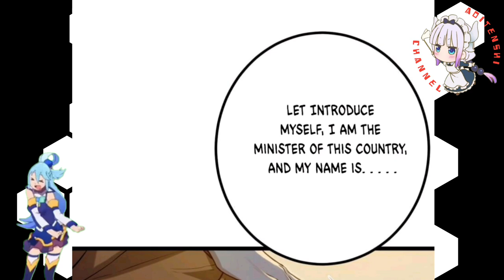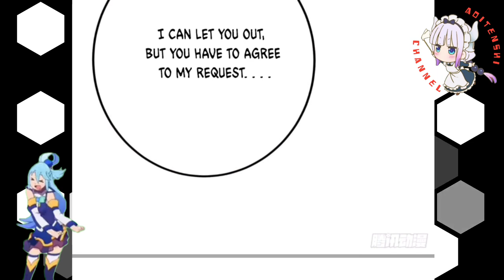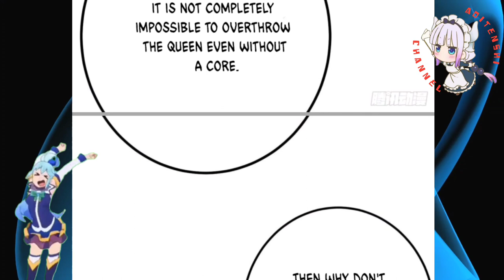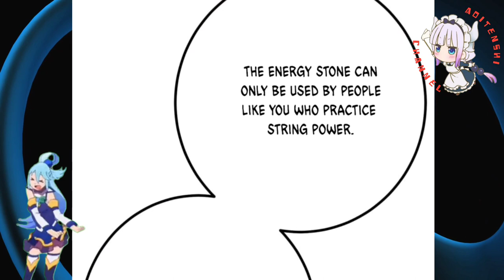Ye Ting Deal || Shadow Hack Ch 120 English || AT CHANNEL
COPYRIGHT / LICENSING